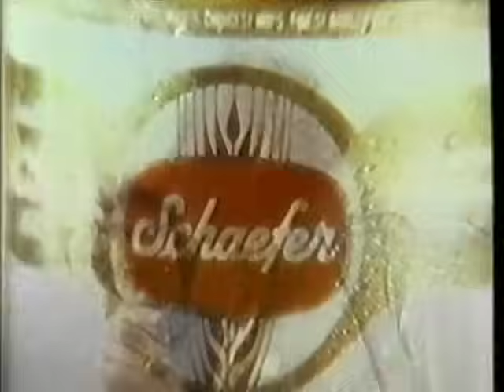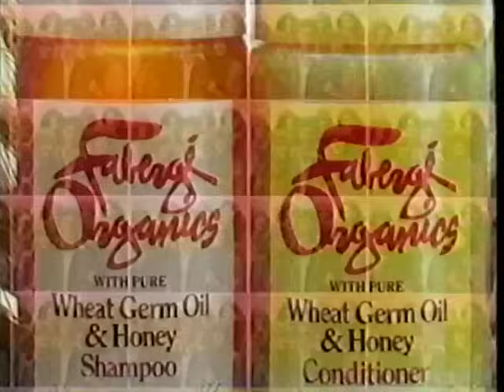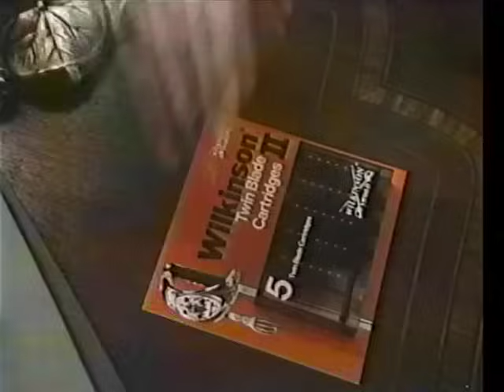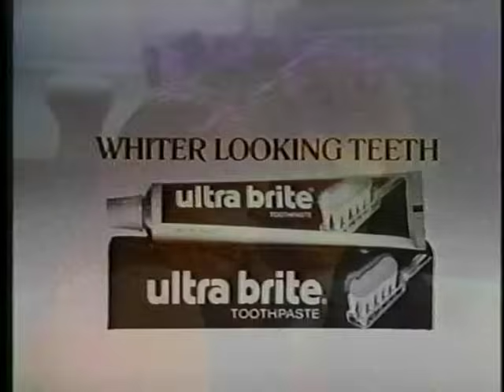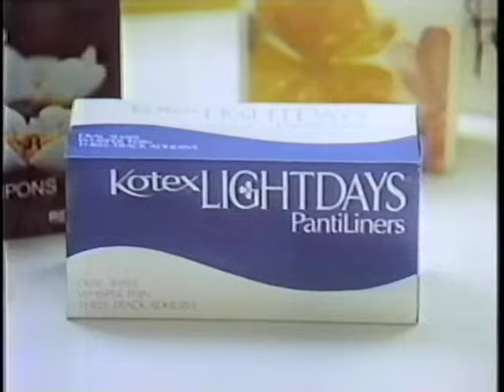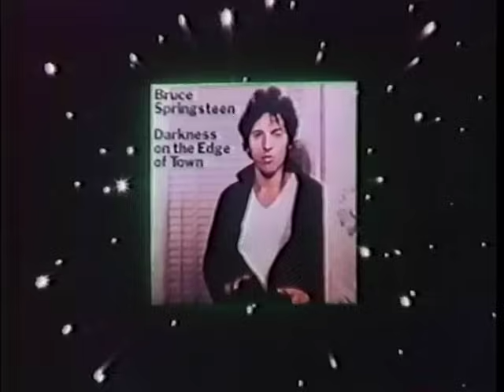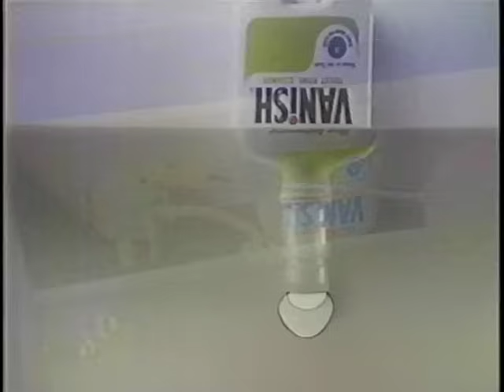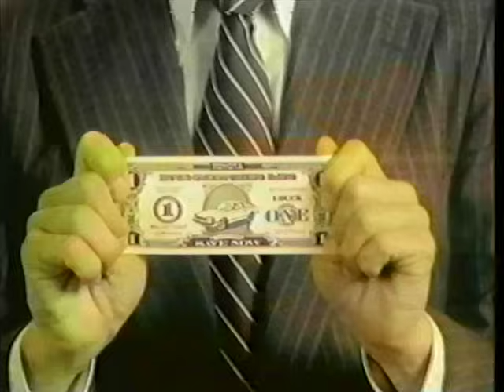70's Commercials Vol. 103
These commercials aired on NBC on July 29th, 1978

1. New Jersey Bank
2. Shop Rite
3. Schaefer Beer (With George Kennedy)
4. Polaroid Polavision (The guy in the plaid sport coat is Steve Guttenberg.  Polavision was a proprietary silent Super 8 film format that was a huge commercial failure and was discontinued in 1979)
5. NewsCenter4 Ending
6. Promo for "Don Kirshner's Rock Concert"
7. SNL Cold Open (Left part of this in since it immediately featured a parody of Don Kirshner played by Paul Shaffer)
8. Schick Personal Touch Razor
9. U.S. Army
10. Kirin Beer
11. Faberge Organic Shampoo (With Joe Namath)
12. "Saturday Night Live" Commercial Bumper
13. Honda (With the voice of Burgess Meredith)
14. TV Spot for "The Driver" (A critical and commercial flop when released, this is now considered a cult classic and often cited as an influence on directors like Quentin Tarantino)
15. Wilkinson Twin Blade Razor Cartridges
16. Kodak Our Gang Movie Camera (Also a silent Super 8 movie camera)
17. "Saturday Night Live" Commercial Bumper
18. Marriott Essex House
19. Gatorade
20. Visa
21. Castrol Motor Oil
22. Revlon Flex Conditioner
23. "Saturday Night Live" Commercial Bumper
24. Volkswagen Rabbit Diesel
25. Ultra Brite Toothpaste
26. Woolite
27. Maybelline Super Shiny Lip Color
28. "Saturday Night Live" Commercial Bumper
29. RCA Music Service Offer
30. Levi's Womenswear
31. Toyota Celica
32. Brut 33 (With Joe Namath again)
33. TV Spot for "Foul Play" (Chevy Chase's first movie after he left SNL in late 1976 to pursue a film career, which was seen as a questionable choice at the time.  "Foul Play" went on to be a success at the box office and earned Chase, Goldie Hawn and Dudley Moore Golden Globe nominations)
34. Kotex Light Days PantiLiners
35. Promo for "Sha Na Na!" (With Martha & The Vandellas)
36. Barrelhead Draft Root Beer
37. "Saturday Night Live" Commercial Bumper
38. East Wind Limousine Service Promotional Bumper
39. Promo for "Contract On Cherry Street"
40. TV Spot for "Eyes Of Laura Mars" (The original story and initial script treatment were written by John Carpenter, though he disowned the final shooting script rewritten by David Zelag Goodman.  This was several months before the release of Carpenter's "Halloween")
41. Columbia Records at Korvettes (Billy Joel's "The Stranger" was a late 1977 release and Bruce Springsteen's "Darkness At The Edge Of Town" and Bob Dylan's "Street Legal" had just come out in June of '78)
42. WYNY 97.1 FM
43. Promo for "Don Kirshner's Rock Concert"
44. Windex (Steve Guttenberg can also be seen here at 16:48)
45. Vanish (If I ever meet a toilet bowl genie I'm setting that poor bastard free.  What a miserable existence)
46. Tuscan Pop (Buddy Hackett speaking a foreign language was not on my bingo card)
47. 4C Iced Tea
48. "Saturday Night Live" Commercial Bumper
49. Kodak Handle (With Dick Van Dyke)
50. Dr Pepper (With the Harlem Globetrotters)
51. Comet (Nice New Yawk accent)
52. TV Spot for "Hooper"
53. WNBC Radio 66
54. Toyota Buck Stretching Days
55. Metric Education/U.S. Office Of Education PSA (We all know how this turned out)